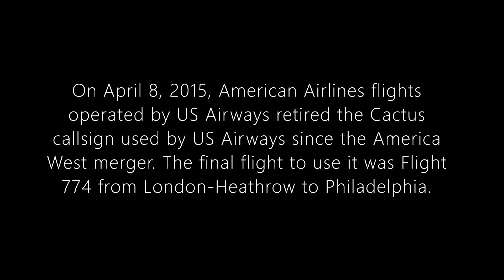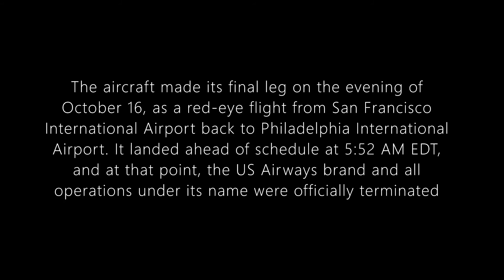Fleet of US Airways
US Airways (formerly USAir) was a major American airline that operated from 1937 until its merger with American Airlines in 2015. It was originally founded in Pittsburgh as a mail delivery airline called All American Aviation, which soon became a commercial passenger airline. In 1953, it was renamed Allegheny Airlines and operated under that name for a quarter-century. In October 1979, after the passage of the Airline Deregulation Act, Allegheny Airlines changed its name to USAir. A decade later it acquired Piedmont Airlines and Pacific Southwest Airlines (PSA) and was one of the U.S.'s seven transcontinental legacy carriers. In 1997, it rebranded as US Airways. The airline had an extensive international and domestic network, with 193 destinations in 24 countries in North America, South America, Europe, and the Middle East. US Airways had 343 mainline jets, as well as 278 regional jets and turboprops flown by contract and subsidiary airlines under the name US Airways Express via code-sharing agreements. The airline had severe financial difficulties in the early 2000s, filing for chapter 11 bankruptcy twice in two years. In 2005, America West Airlines carried out a reverse merger, acquiring the assets and branding of the larger US Airways while putting the America West leadership team largely in charge of the merged airline. In 2013, American Airlines and US Airways announced plans to merge, creating the largest airline in the world. The holding companies of American and US Airways merged effective December 9, 2013. The combined airline carried the American Airlines name and branding and maintained the existing US Airways hubs for at least five years under the terms of a settlement with the Department of Justice and several state attorneys general. US Airways management runs the combined airline from the American headquarters in Fort Worth, Texas. On April 8, 2015, the FAA officially granted a single operating certificate for both carriers, marking the end of US Airways as an independent carrier. The brand continued to exist until October 2015. Its first hub was in Pittsburgh, and it operated fortress hubs in Charlotte, Las Vegas, Philadelphia, Phoenix–Sky Harbor, and Washington-Reagan. Peace!